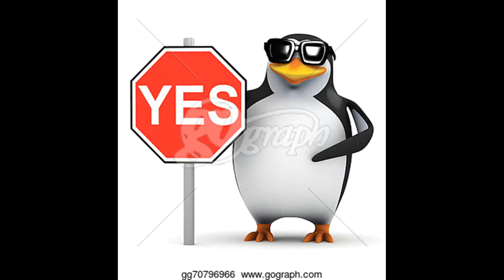stock photo penguin ペンギン anime opening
this video shouldn't have been made
and i spent too much time on it
song: [SDVX II 音源] Wish upon Twin Stars [NOFX]